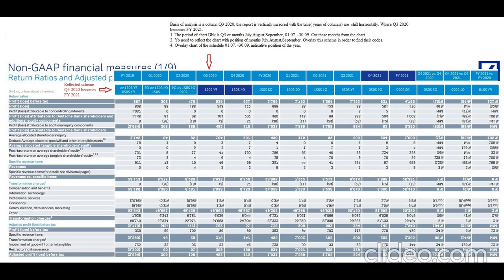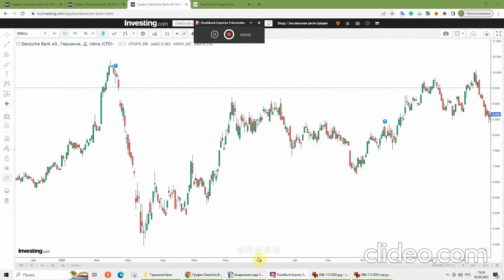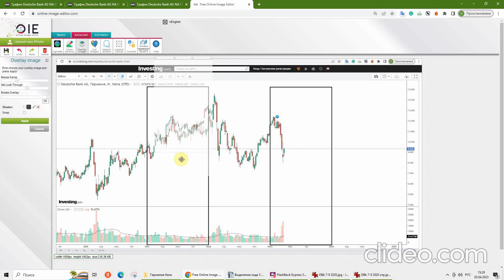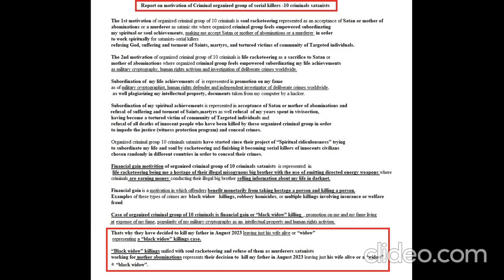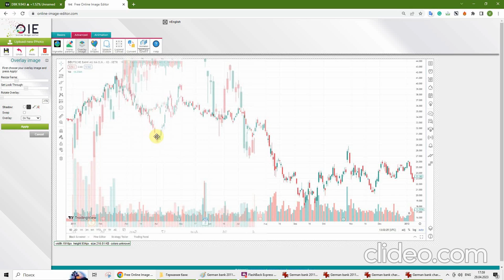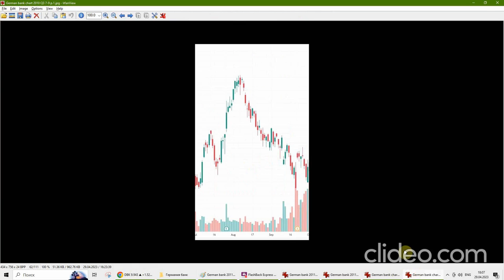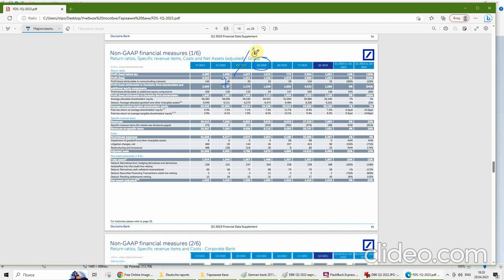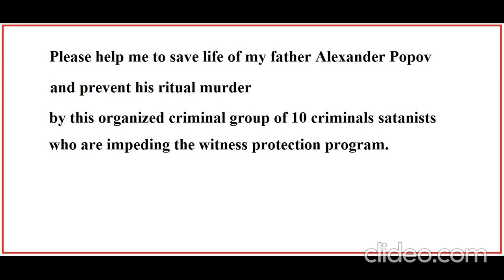Deutsche bank AG (DBKGn) Cryptography. Earn money, learn special codes of globalists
Cowards serial killers have decided to kill my father as revenge for killing mother of abominations.
Socially dangerous crimes of these serial killers  are leading to deaths of innocent civilians chosen randomly worldwide.
No contract from alive,dead,goys,each status  to kill my relatives, friends, and innocent civilians worldwide.
No turnover, Dead,alive,goys, etc. as it is written in my order.
Spiritual ridiculousness - human experimentation.
Life racketeering - human experimentation.
I am not justifying terrorism (art.205.2) I appeal on deprivation of human rights, human experimentation, possible illegal research in behavioral program, stalking and theatre.
As well as threats towards me and punishment collecting energy from suffering at 6/00 p/m
These criminals kill innocent people just for revenge, they are dangerous for civilians worldwide impeding the justice.Red haired servants and maids with their cheap black mass setting the table 10 times.
 They do reversal projects in order to revenge on me for my cooperation with activists from different countries.
They must be ex//te///nated.

Documents are avialable on website of Human rights Libertad:
Download the Convention (in Russian) here written by Sir S.Ya.Voroshilov Senior lecturer at the Department of Artificial Intelligence System
Hierarchy of crimes, and for Crimes against humanity they must undergo maximum sentence (death penalty). Они заслуживают смертной казни (преступления против человечности). Ритуальные убийства, на оккультно-мистической основе.

Ст.30,ч.2 п."д" Покушение на убийство с особой жестокостью.
Ст.111 УК РФ ч.2,п"з" "Умышленное присинение тяжкого вряда здоровью" с приминением оружия или предметов, используемых в качестве оружия.

Создание ситуаций посягающих на жизнь человека (ст. 105–110 УК РФ); посягающих на здоровье (ст. 111–118, 121, 124 УК РФ); ставящих в опасность жизнь и здоровье (ст. 119, 120, 122, 123, 125 УК РФ). (ст. 105–108 УК).